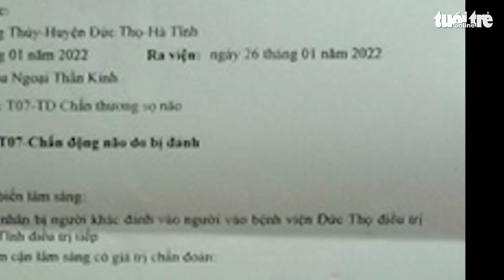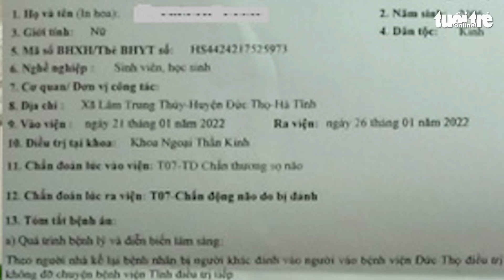Điều tra vụ nữ sinh bị người đàn ông hành hung làm chấn động não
Công an huyện Đức Thọ, tỉnh Hà Tĩnh đang vào cuộc làm rõ vụ việc một nữ sinh lớp 10 trên địa bàn bị người đàn ông đánh dẫn đến chấn động não.